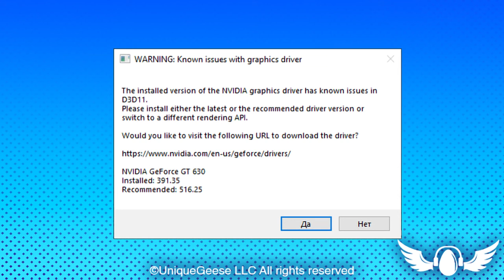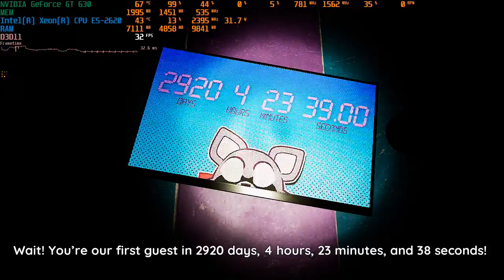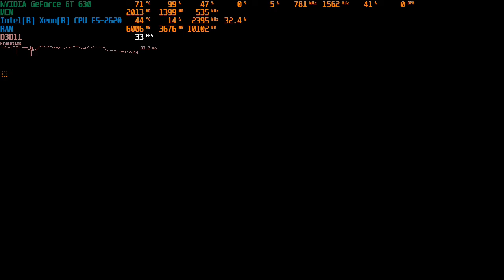Indigo Park on a low-end PC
Used version of the game: 1.0.1

Note: I had to add the following content to the game's Engine.ini file (located at Raccoon\Saved\Config\Windows\) to prevent the game from freezing on the loading screen due to the old video adapter not supporting NVIDIA NGX features:
[SystemSettings]
r.NGX.Enable=0

PC specs:
Motherboard: Chinese noname E5 v3.3 k1
CPU: Intel Xeon E5-2620 6 cores 2 GHz
RAM: 8 Gb DDR3 Reg. ECC 1333 MHz
GPU: Palit GeForce GT 630 2 Gb (Fermi GF108)
HDD: Toshiba MQ01ABF050 500 Gb
OS: Windows 10 Pro x64